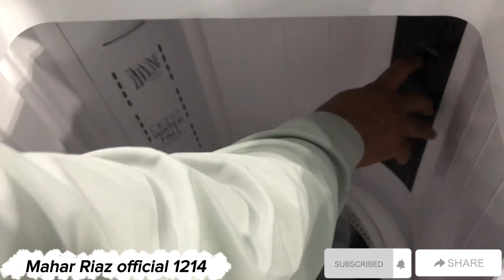Dawlance washing machine Review all new model available at mashallah electronics multan￼￼￼